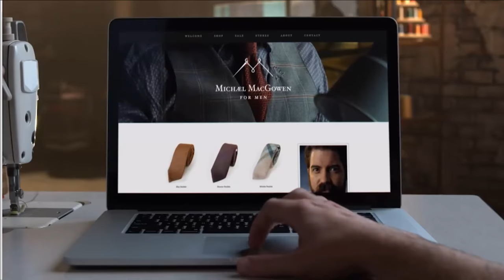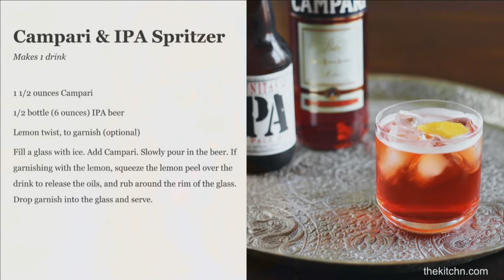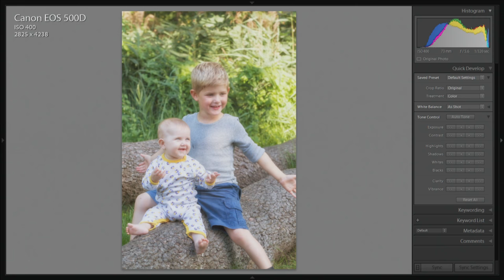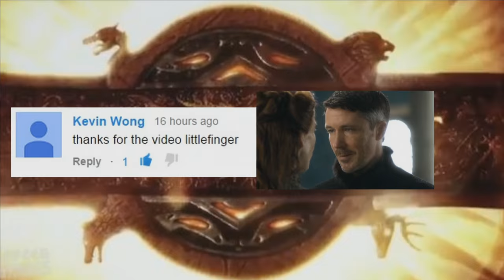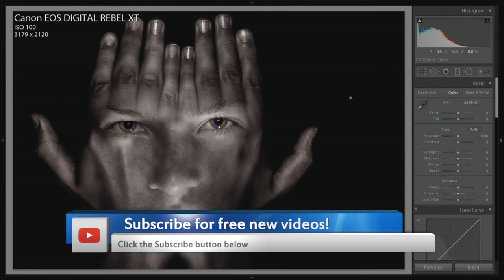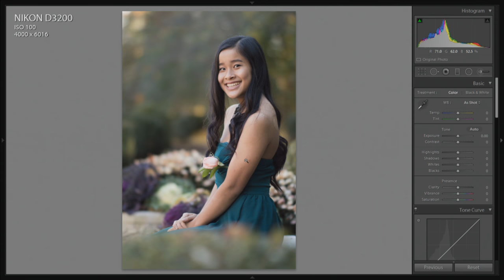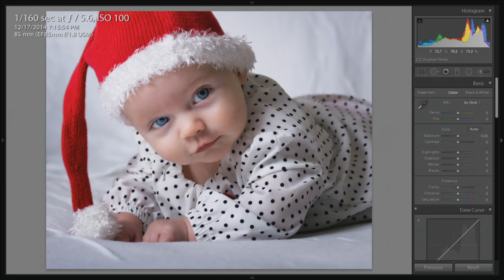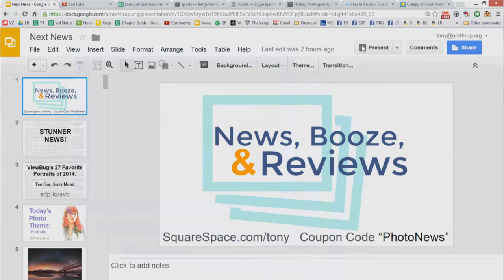Tony & Chelsea LIVE: CES Announcements, YOUR Holiday Presents, Instant Photo Reviews!